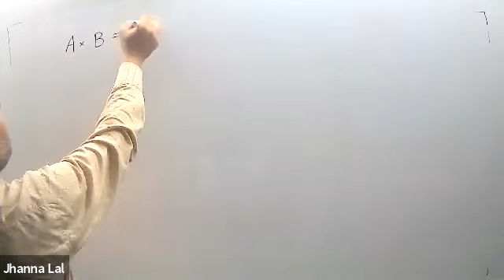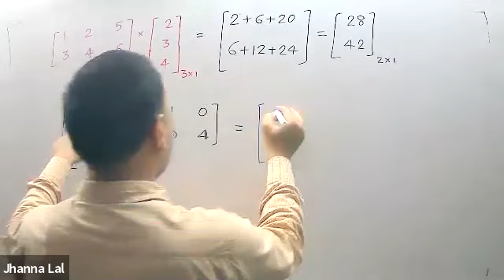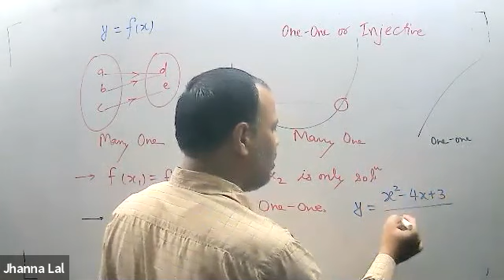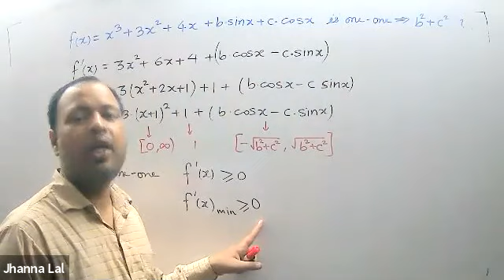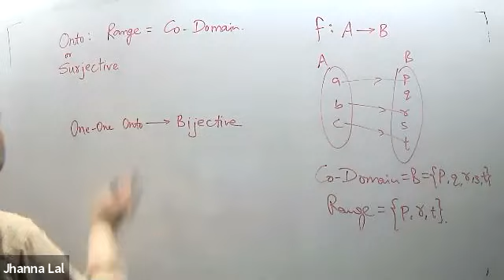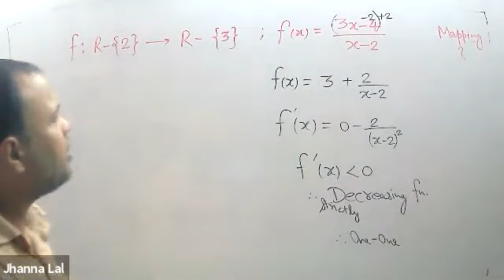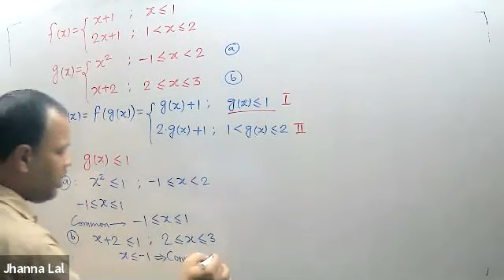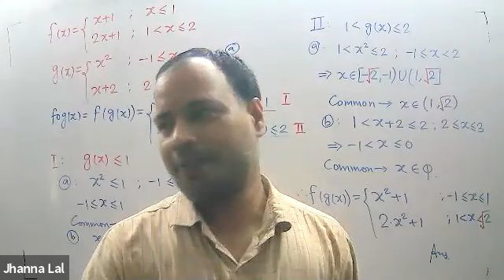Rivision class math 16/6/21